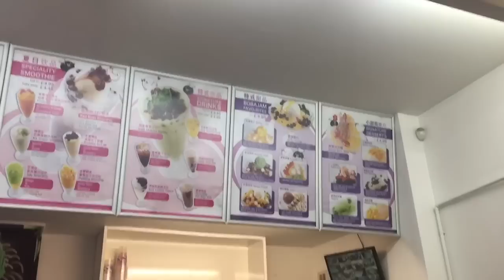Selroti, Fun in Chinatown, Dim Sum, M&M's World London, Shaved Ice & More Food!!!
Love puccasyanu